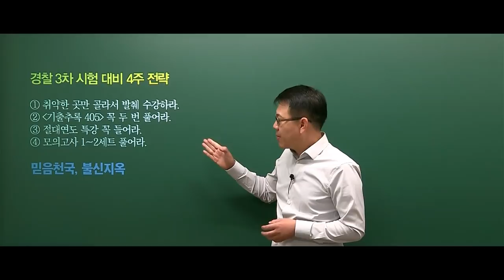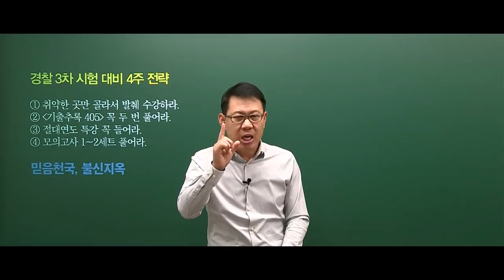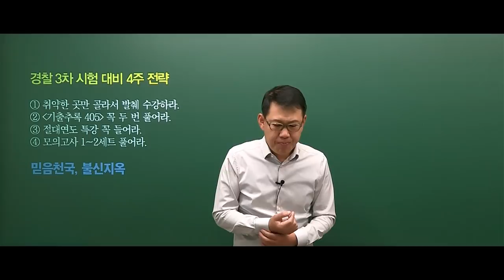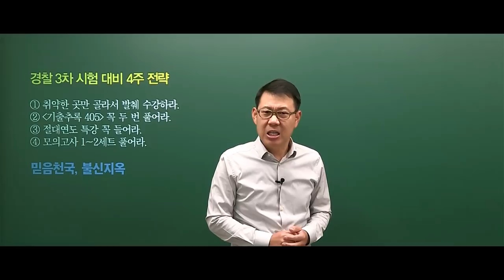[고종훈 한국사] 2018 경찰 3차 대비 4주 파이널 전략!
2018년 경찰직 3차 한국사 대비 4주 파이널 전략 영상입니다.
남은 기간 동안 열공 하시고 좋은 결과 있으시길 바랍니다.